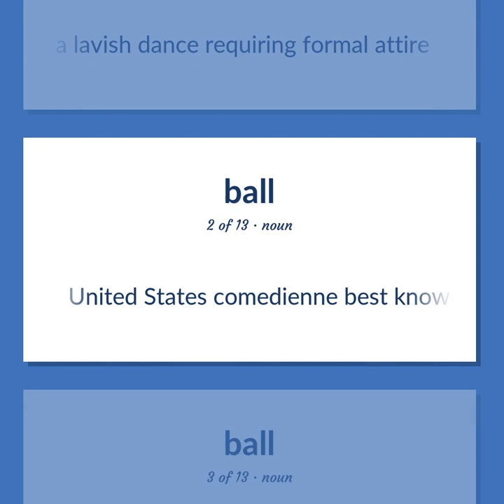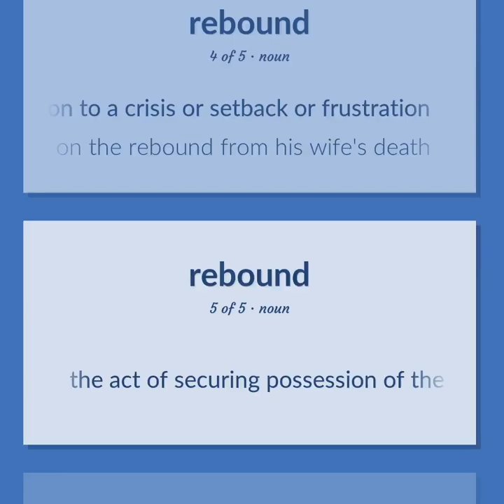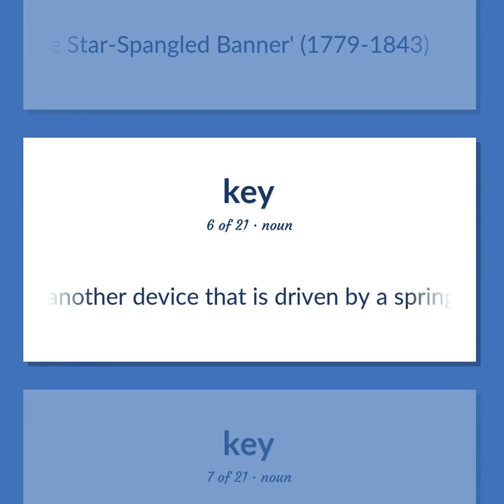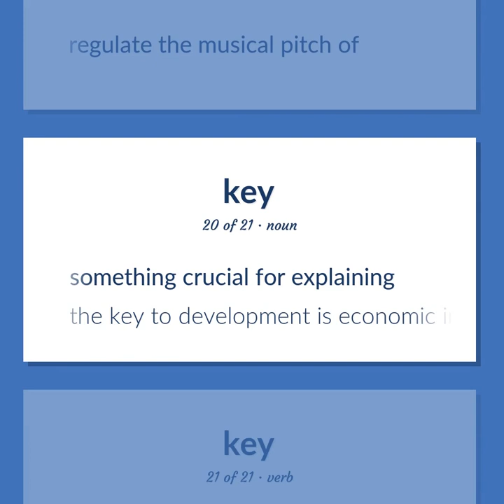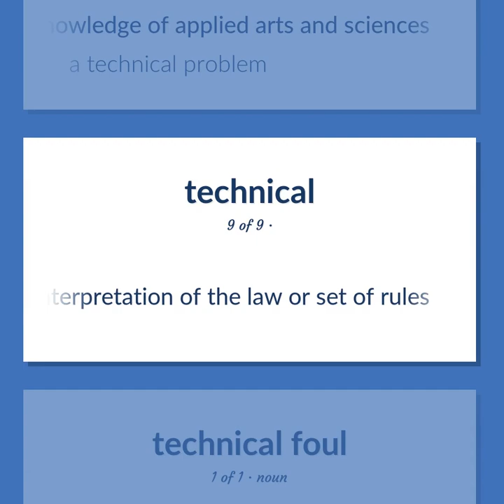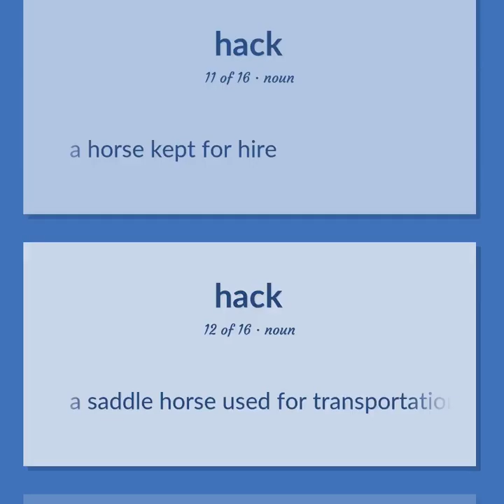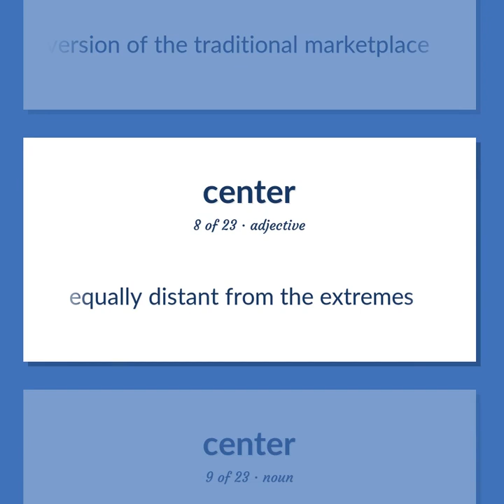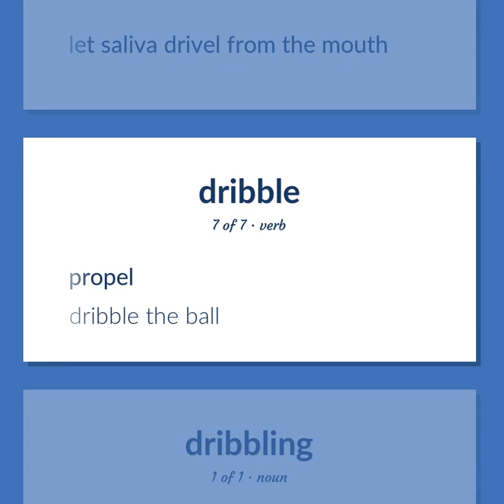Basketball - 154 English Vocabulary Flashcards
BASKETBALL meaning. Following our free educational materials, you learn English in a great way with ease and efficiency.